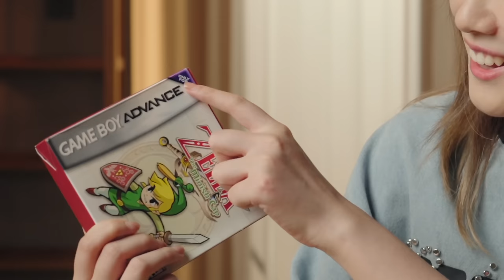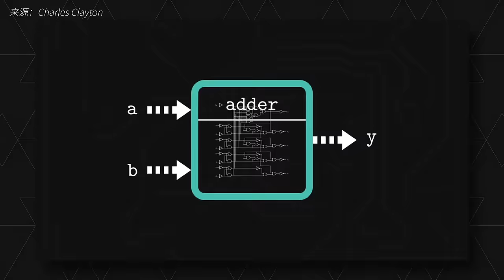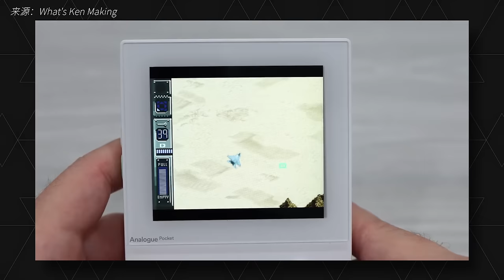被坑了！花4000买了个掌机，只能插卡带！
一发售就一直断货的 Analogue Pocket 终于被我买回来了！